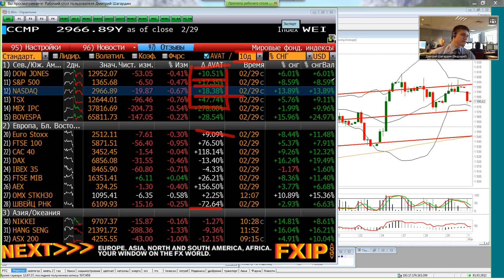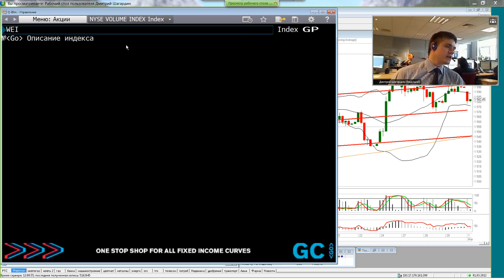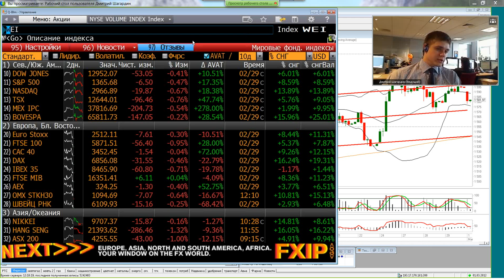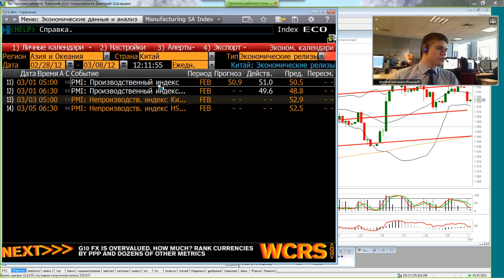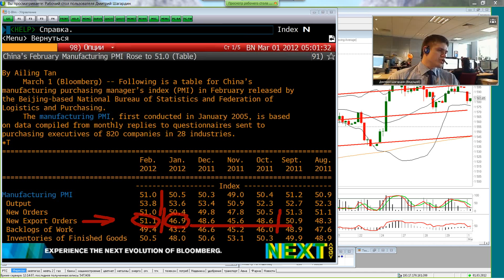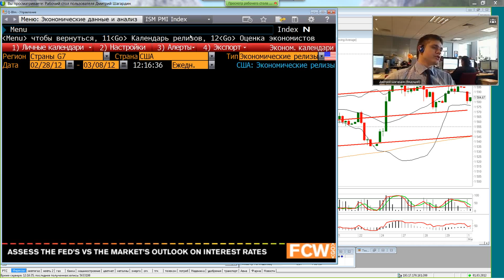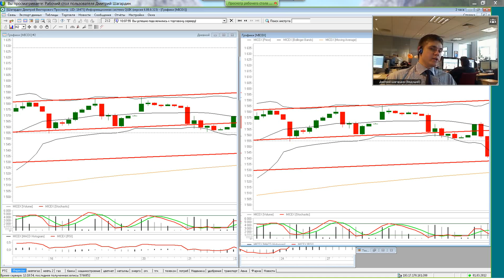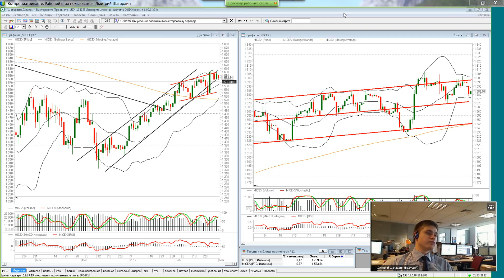01.03.12, 12:00(мск) - Freshhh, аналитика, видеобрифинг КИТ Финанс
Freshhhh -- 15 минут : текущая торговля, новости, комментарии, оценки, прогнозы, идеи.

Обсуждаем: Раздача слонов

Содержание видеобрифинга:

Разбивка брифинга по минутам:

3:45 — Объемы торгов на понижении рынков Европы и США выросли

7:40 —  позитивная статистика по Южной Корее

9:00  — смотрим на компоненты индекса PMI Китая

12:35  — ожидания по ISM Mfg США сегодня вечером в 19:00 мск

14:45  — наложение графика ISM Mfg США, PMI Китая и Европы на индекс S&P 500

15:30  — ожидания по российскому рынку